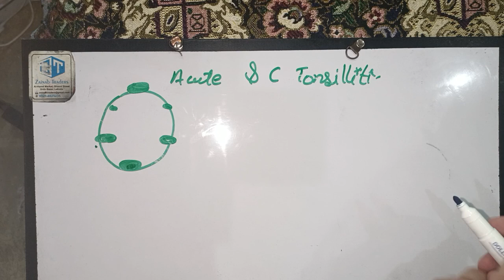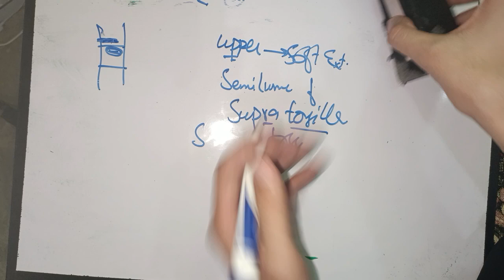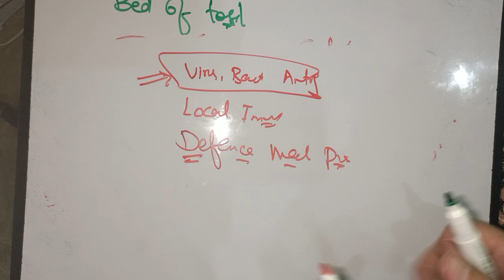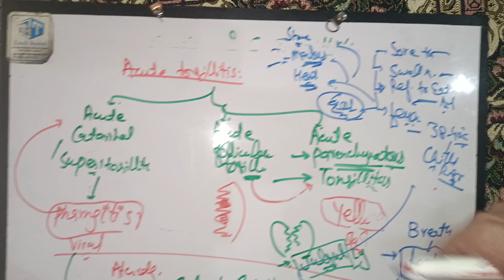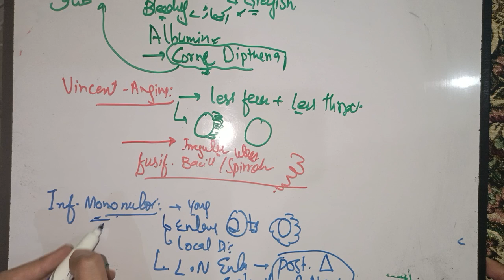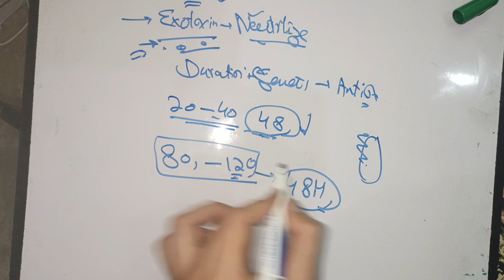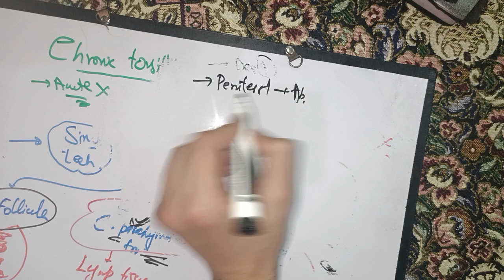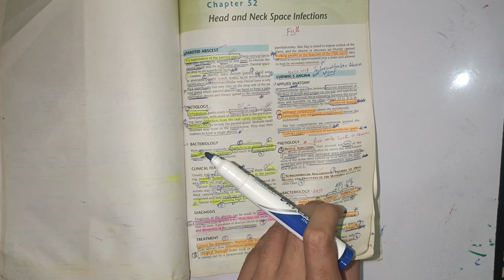🔴🔴 Acute and chronic Tonsillitis lectures #5 ENT (PHARYNX). blood supply of tonsil. bed of tonsil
pharynx ent pharynx ent, pharynx ent lecture, pharynx anatomy ent, diseases of pharynx ent, mosaad ent pharynx

noseanatomy selfless medicose,
noseanatomybrainlessmedicose, nose anatomy tcml, nose anatomy animation, nose anatomy 3d, nose anatomy ent, nose anatomy dr sumit, nose anatomy dr bhanu

🔴 ENT LECTURES #1. chapter 1.Anatomy of EAR 👂.

ent lectures, ent lectures selfless medicose, ent lectures dhingra, ent lectures by dr najeeb, ent lectures nose, ent lecture series, ent lectures in hindi, ent lectures marrow, ent lecture

external ear anatomy, external ear, external ear diseases, external ear anatomy dr najeeb, external ear anatomy selfless medicose, external ear development, external ear dr g bhanu

middle ear anatomy, middle earth shadow of war

mbbs lectures channel, mbbs lectures in urdu, mbbs lecture by biomentors, mbbs lecture malayalam

tonsillitis treatment,
tonsillitis ent, tonsillitis selfless medicose, tonsillitis treatment in homeopathy, tonsillitis in hindi, tonsillitis in urdu, tonsillitis symptoms in urdu, tonsillitis ent lecture, tonsillitis stone